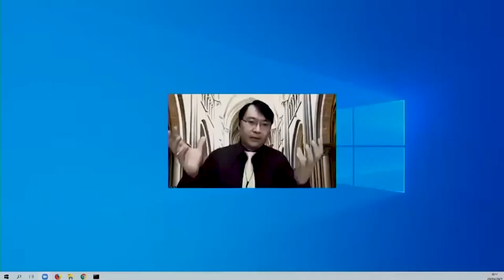Rev. Billy Kristanto - The Beatitudes #3 (Matthew 5:8-12) - GRII KG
Kebaktian Umum GRII KELAPA GADING
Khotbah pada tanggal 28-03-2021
Pdt. Billy Kristanto, Ph.D., Th.D.

Sunday Service: GRII KELAPA GADING
Sermon on 28 March 2021
Rev. Billy Kristanto, Th.D., Ph.D.